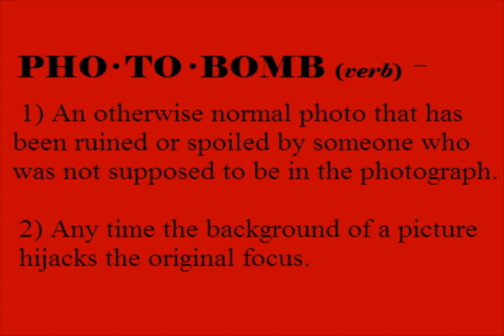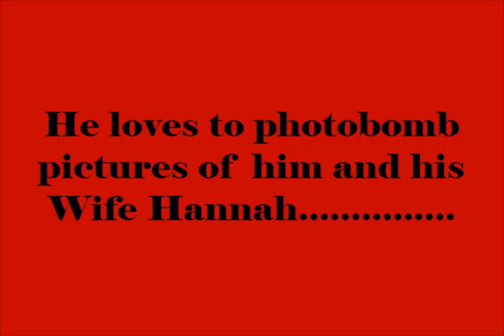BEST PHOTO BOMBS EVER collection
Have you ever seen a picture and someone is doing something stupid in the background on purpose? This is a collection of the very best of those photos...